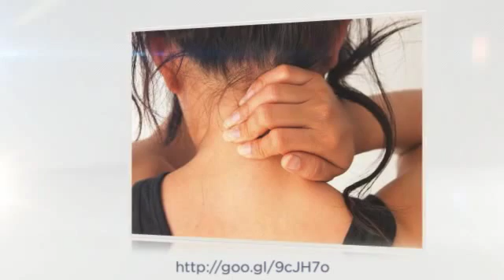How to get rid of hickey-Sum up the most effective ways ever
To show how to get rid of hickey and sum up the most effective ways ever. They are available to find around your house, but they really work fast